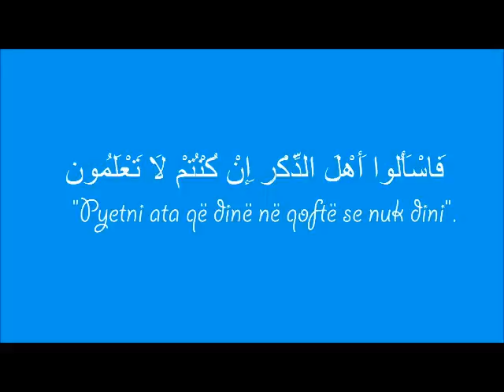Emisioni nr.34 - Pyetje dhe Përgjigje nga hoxhë Fadil Sogojeva në Facebook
1.A eshte gjynah un spesh her po flej ne krahun e majt tash kam problemem me krahun e djath kam punu si frizere tash po me dhem shum kam problemem edhe me unazat e qafes?

2.Selamu alejkum. Diteve te fundit po sillet nje lutje neper internet ndosha edhe me heret mirpo un tash e kam pare lutja e ka emrin ( Lutja e madhe Mubarek) a ben nje sqarim te shkuret per kete?

3.Selam alejkum hoxhë i nderuar kam degjuar se ne xhamin tende behen rukje a ban me dit si behet sherimi dhe sa zgjat?

4.Selam . a eshte i ndaluar masturbimi ne islam?

5.A eshte i sahih ( autentik ) hadithi mbi kaderin : Nuk e ndryshon kadanë (caktimin) asgjë, përveç duasë." (Transmeton Tirmidhiu, Bezari dhe Hakimi) sepse disa jo e disa bazohen tek ky hadith, selam dhe Zoti ju shperblefte?

6.A lejohet qe njeriu me tejjemun te fale namazin kur eshte xhunub ( i pa paster) natyrisht ne munges te ujit nqs po a duhet te kompenzohet ai namaz?

7.Selam. Cka eshte ajo kur ndonjehere na vin mendime tkota per Allahun Xh.sh. Ose per pejgamberin s.a.w.s a eshte cytje nga shejtani apo dicka tjerter - runa Zot?

8.Es-Selamun Alejkum! A eshte e lejuar qe fmite te marrin pjese ne filma apo reklama jo-islamike por qe tema e tyre eshte edukative, si respekti ndaj prindeve, miqesia e sinqerte apo mbrojta e femijeve nga abuzimet etj?

9.Selam Alejkum hoxh i nderuar shpresoj qe jeni mir,me fal per pengesen po deshta me ja parashtru nje pytje per motren time. Esht e martuar qe 4 vite dhe jeton ne zvicerr ka ber kontrolla te mjeku motra dhe burri i saj por nga ana mjeksore qdo gje esht ne rregull kurse ajo vazhdon ende te mos mbes shtatzen,ka filluar nga pak te brengoset sepse jan ber 4 vite qe nuk mbetet shatzan ju lutem a mundeni me na kshillu diqka nga ana juaj a ka nevoj per ndonje hoxh qe ben ndonje ruke me Kuran apo qka mendendoni ti preferoni asaj pasi qe nga ana mjeksore esht qdo gje ne rregull,diten e mir Alejkem Selam hoxh i nderuar,faleminderit per mirkuptim prej nje pergjigje nga ju.

10.Selam alejkum hoxhe i nderuar desha tju bej pyetje per diqka qe shum me brengos. Behet fjal per bashkeshortin tim i cili edhe pse gjat muajit te ramazanit edhe nje koh te shkurter pas e nderpreu shkuarjen neper bastore per shkak te nje fjale qe i kam thene une se i ushqen femijet me zjarr, tash perseri ka fillur te shkoj por tash shkon fshehtas meje .Une e kam kuptuar dhe e kam pyetur por ai e mohon. por unne kam fakte . E di se gjdokush qfar ... vazhdon ... !

11.(Ne nje hadith transmetuar nga ibn Mesudi se Pejgamberi savs ka then;Nje qenie njerzore mblidhet bashke ne mitren e nenes. pastaj Allahu dergon nje melek qe i urdherohet te shkruaje 4 gjera per krijesen e re:veprat,riskun,diten e vdekjes dhe se a do jete i mjeruar a i bekuar (ne jeten e persosur).Ne kete menyre dikush nga ju mund te beje vepra te mira derisa ndermjet tij dhe Xhenetit te mbetet vetem nje kut por atij i paraprin percaktimi i shkruar (dhe ai fillon te bej vepra te liga te banorve te zjarrit)dhe dikush nga ju mund te bej vepra te liga e pastaj i paraprin percaktimi i shkruar e ai fillon te bej vepra te mira.BUHARIU 3208) DUKE U BAZUAR NE KETE ,ZGJEDHJA E NJERIUT DREJT RRUGES SE DREJT E TE GABUAR ESHTE E KOT ... vazhdon ... !